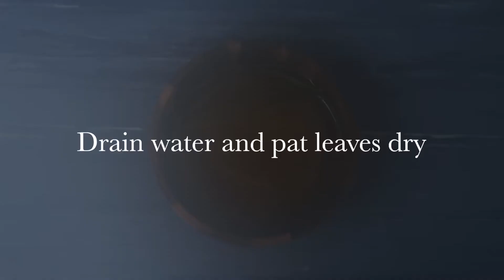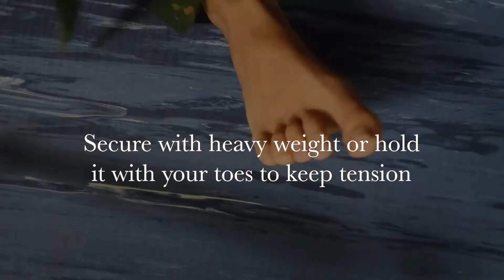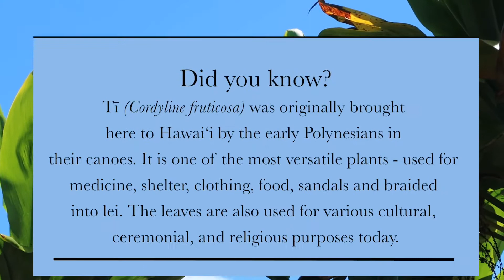Ti Leaf Lei Making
Learn to make beautiful Ti leaf lei.